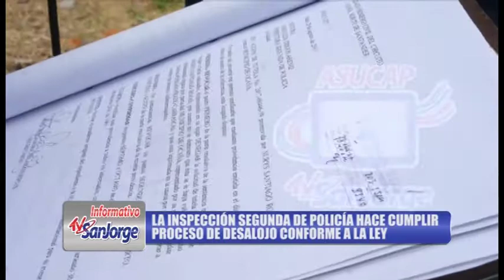La inspección segunda de policía hace cumplir proceso de desalojo conforme a la ley